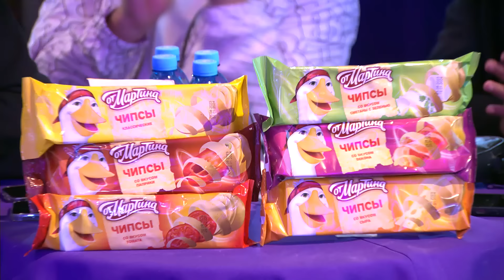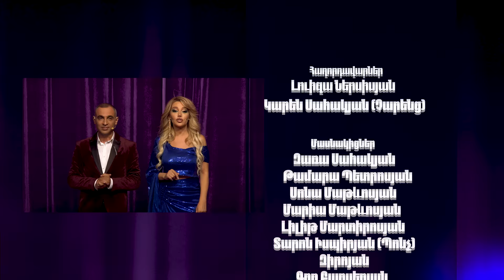Women's Club 196 - «ՎԱՏԱ ՄԱՐԴԱՑԵԼ...»